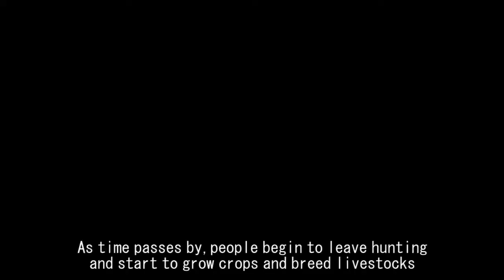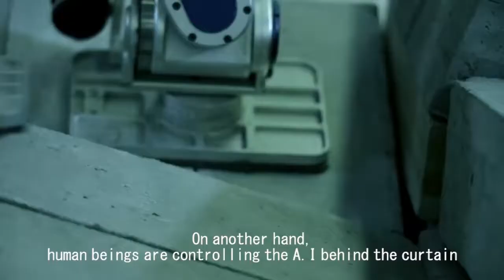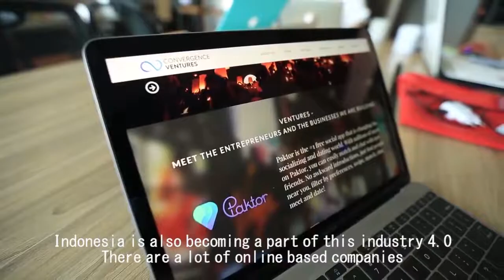ECONOMICS IN THE MODERN WORLD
Group 6B, Member :
Dellana Sasetyo (19/441414/EK/22432)
Muhammad Aulia Anis (19/441428/EK/22446)
Rahma Adhanul Yahya (19/441435/EK/22453)
Rafiasha Hamdani Hudan (19/441434/EK/22452)